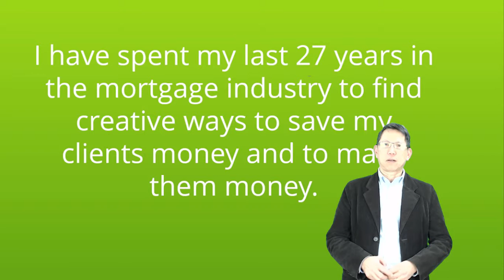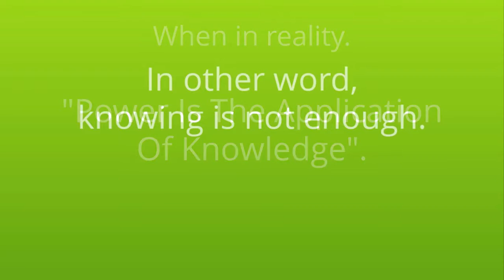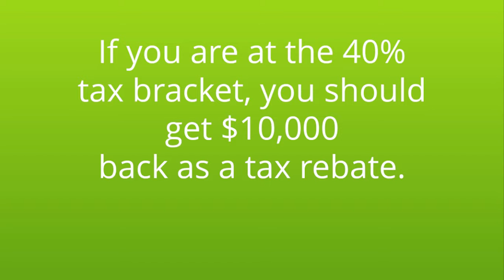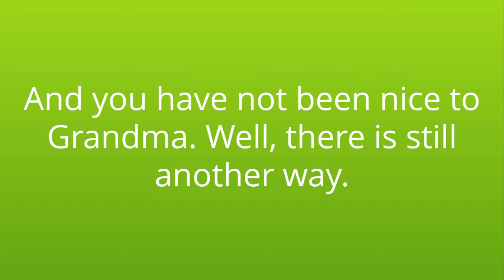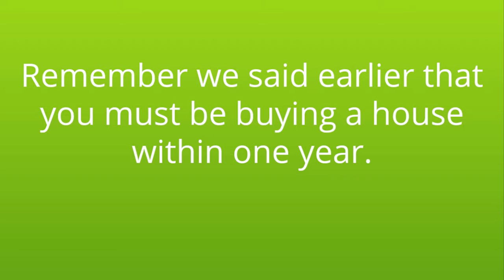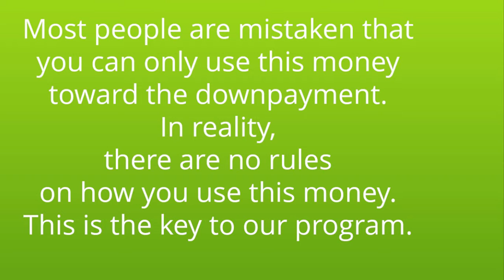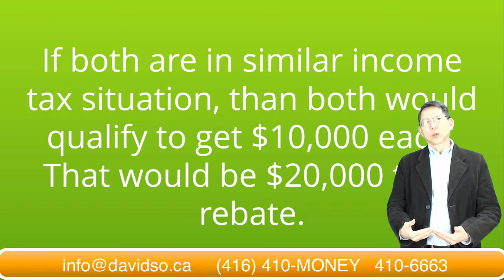$20,000 from Ottawa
WOW!

Is this really possible?
Is our government
giving money away?

Hello, my name is David So.

I have spent my last 27 years in the mortgage industry to find creative ways to save my clients money and to make them money.

In 2010, I was ranked Top 50 mortgage brokers in Canada by CMP Magazine.

In 2012, I was ranked Top 75 Mortgage brokers in Canada by CMP Magazine.

In 2015, Award of Excellence by Merix Financial Canada (Leading Canadian monoline mortgage lender)

I like to share with you a little inside secret on how to get $20,000 from Ottawa.

This is not a scam.

However, not everyone qualifies for this program.

Many of those who would qualify do not know this program exists. For those who may know of this program, many don't know how to take full advantage of this.

You may have heard this phrase, “Knowledge is Power.”

This statement is only partially true.  Most people can only quote the first part of the phrase. When in reality. "Power Is The Application Of Knowledge”.

In other words, knowing is not enough. You need to understand how to apply it!

This is what sets the professional apart from the rest.

The purpose of this video is to stimulate your thinking.

Knowledge is Power. Power is the Application of Knowledge.

Before you set out to do any of the above,

We strongly advise you to talk with your tax accountants and tax lawyers.

If you would like to talk with us?

Please email or call for a consultation. We would be happy to tailor a perfect scenario for you.

This video is presented by David So of The Mortgage Centre. We are located in Mississauga Ontario.  This video is for information only. Please call us to go on your personal mortgage.